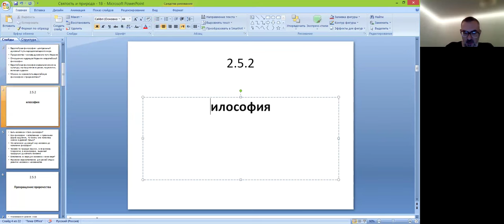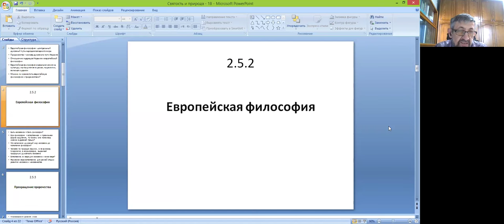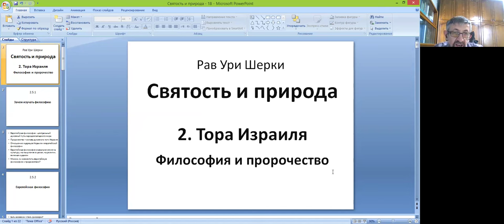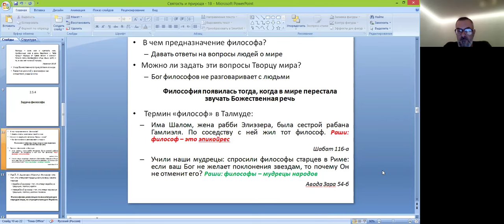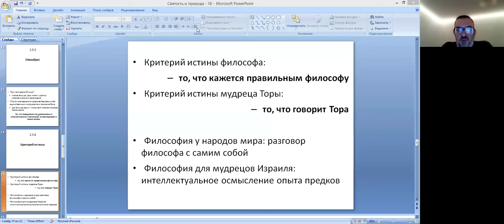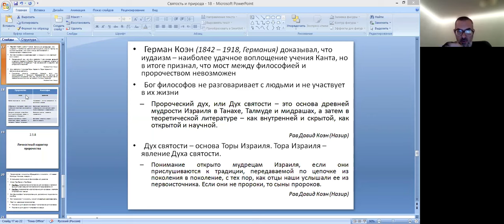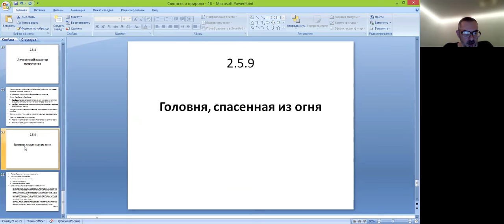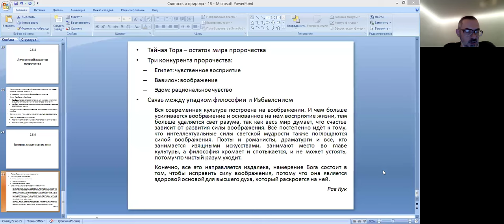«Философия и пророчество», 18-е занятие курса «Святость и природа» рав Ури Шерки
Отрывок из книги, который обсуждается на занятии -